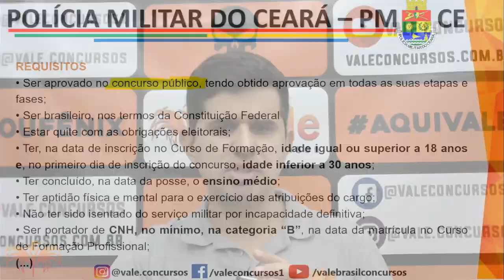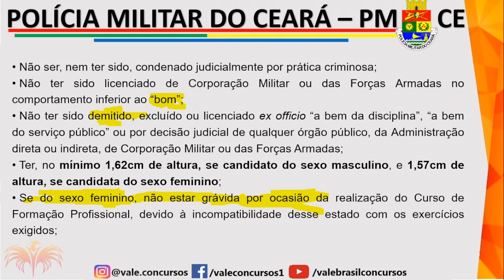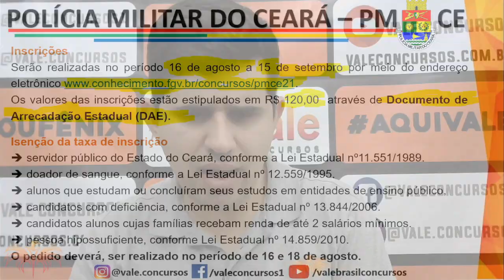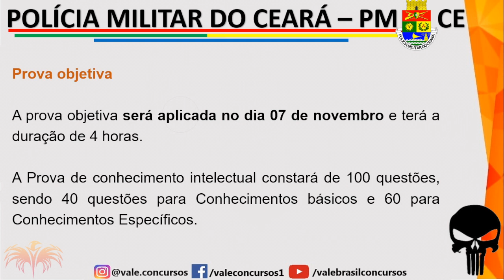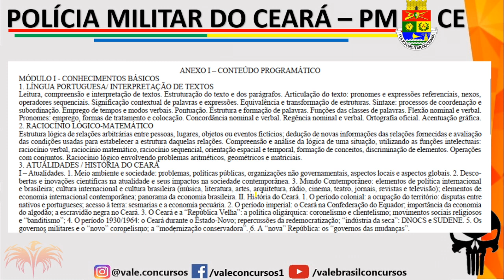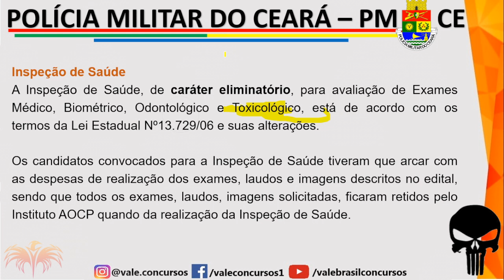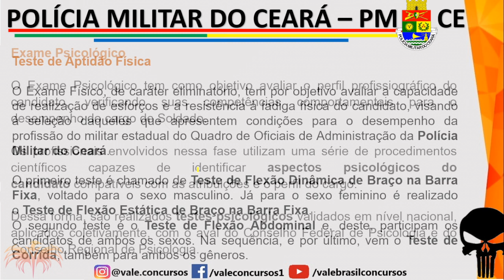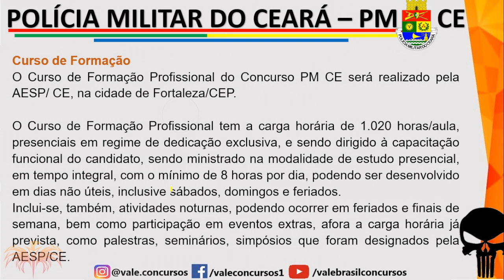SAIU O EDITAL PMCE - 2.000 VAGAS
Quer ser APROVADO no concurso da Polícia Militar do Ceará?

 Fale conosco pela Central de Atendimento:
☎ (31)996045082